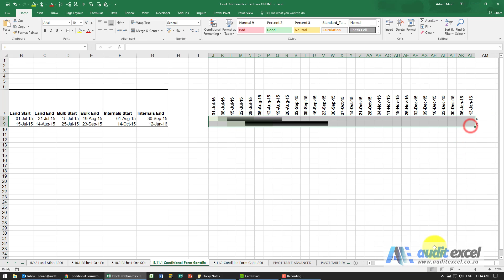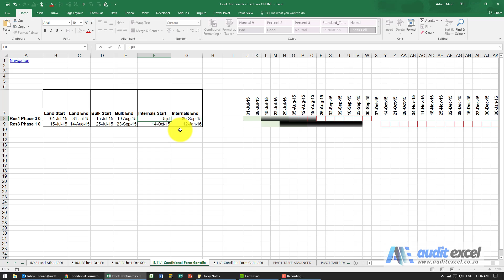Gantt chart with conditional formatting -show 2+ formats at a time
Use formula to create a more controllable Gantt chart using conditional formatting.

Instructions
We want to create a Gantt type chart but don’t want to use a chart

In J8 to AL9, create conditional formats that
Will show when we start and end with land (use a light green shading)
When Bulk will start and end (use pattern)
When Internals start and end (change the borders to be red)

⏲Time Stamps
00:00 BETWEEN formula in Excel Conditional Formatting
01:58 Combining conditional formats so that both can be seen (can't use 2 different colors)
02:11 Add a second type to the Gantt chart (and see both)
03:17 Add a third type to the Gantt chart (visible with the other 2)